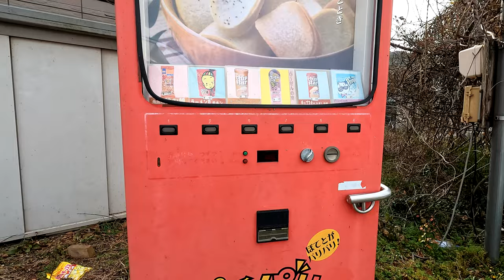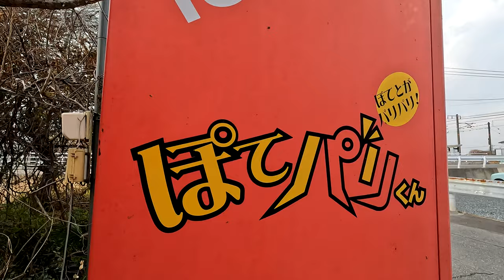・昭和遺産!? 「POTATO BOY (ぽてﾊﾟﾘくん)」自販機 / 岡山市南区片岡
昭和遺産!? 「POTATO BOY (ぽてﾊﾟﾘくん)」自販機 / 岡山県和気郡和気町

　　　生存確認 (笑)

　　　ちょいと細身な赤い自販機...
　　　その古ぼけた自販機ではお菓子が販売されていました

　　　実はこの自販機、昔は「ランチボーイ」という弁当の自販機
　　　紐を引くと暖かくなるお弁当だったとか？

　　　今となれば、お菓子の自販機も珍しいですよね！？

　　　ポテトボーイ  (POTATO BOY)
　　　　　　「パリッ」と心地よいひととき
　　　　　　　あなたの街の
　　　　　　　小さなおやつ工房

　　　　　　　 岡山県岡山市南区片岡

POTATO BOY (ぽてﾊﾟﾘくん)